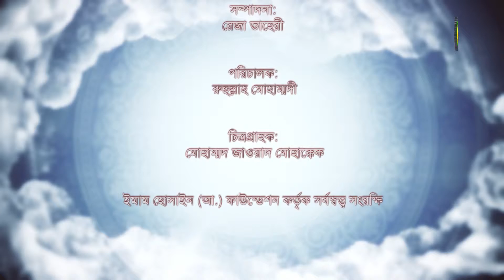07. চরিত্র বিজ্ঞান কি - বক্তা : সৈয়দ এহসান হুসাইন হুসাইনী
এই আলোচনায় আমরা জানতে পারবো আলেমগনের দৃষ্টিতে চরিত্র বিজ্ঞান বা নৈতিকতা কি  এবং তার বিষয়বস্তু কি।